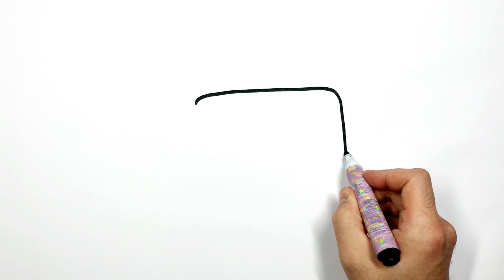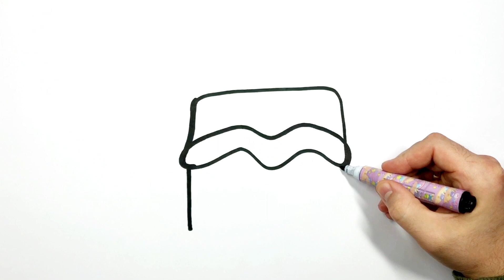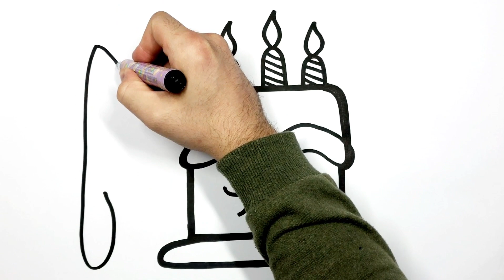How to Draw and Color a Birthday Cake for Kids and Toddlers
Step by step drawing,
cute drawing,
drawing tutorial,
drawing easy,
drawing art,
drawing and coloring,
Draw,
Drawings,
Basic Drawings,
Simple Drawings,
Drawings Lessons,
Line Drawings,
Cute Drawings.
Easy Drawings,
Simple Drawings,
simpatico disegno,
tutorial di disegno,
disegno facile,
Disegnare,
Disegni,
Disegni di base,
Come disegnare,
Disegni semplici,
Come colorare,
Come colorare,
Disegni carini.
Disegni facili,
Disegni semplici,
Cosa disegnare,
süße Zeichnung,
Zeichnungs-Tutorial,
einfach zeichnen,
Kunst zeichnen,
Zeichnen und Ausmalen,
Ziehen,
Zeichnungen,
Grundlegende Zeichnungen,
Einfache Zeichnungen,
Zeichenunterricht,
Strichzeichnungen,
Nette Zeichnungen.
Einfache Zeichnungen,
Einfache Zeichnungen,
lindo dibujo,
tutorial de dibujo,
dibujar facil,
Dibujar,
Dibujos,
dibujos basicos,
Como dibujar,
dibujos simples,
como colorear,
como colorear,
Dibujos lindos.
dibujos faciles,
dibujos simples,
que dibujar,
joli dessin,
tutoriel de dessin,
dessin facile,
Dessiner,
Dessins,
Dessins de base,
Comment dessiner,
Dessins simples,
Comment colorier,
Comment colorier,
Dessins mignons.
Dessins faciles,
Dessins simples,
Que dessiner,
رسم لطيف
رسم تعليمي
الرسم السهل ،
فن الرسم
رسم وتلوين،
رسم،
الرسومات،
Adım adım çizim,
sevimli çizim,
çizim öğretici,
çizim kolay,
çizim sanatı,
Temel Çizimler,
Nasıl çizilir,
Basit Çizimler,
çizim dersleri,
Çizgi çizimleri,
Nasıl Renklendirilir,
Nasıl Renklendirilir,
Sevimli Çizimler
Kolay Çizimler,
Basit Çizimler,
Ne Çizilir,
desenho fofo,
tutorial de desenho,
desenho fácil,
Desenhar,
desenhos,
Desenhos Básicos,
Como desenhar,
Desenhos Simples,
Como Colorir,
Como Colorir,
Desenhos fofos.
Desenhos fáceis,
Desenhos Simples,